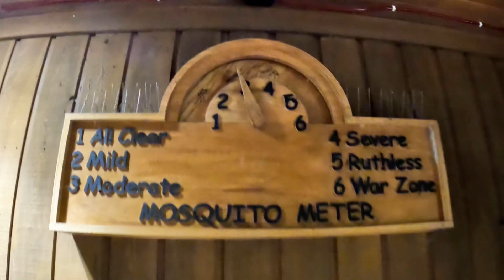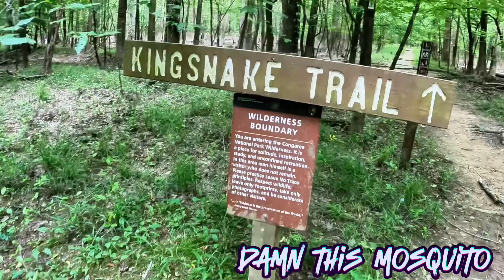Mr. Jones goes to Congaree National Park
Join me as I explore one of our worst National Parks… the mosquito capital of the world, Congaree National Park.